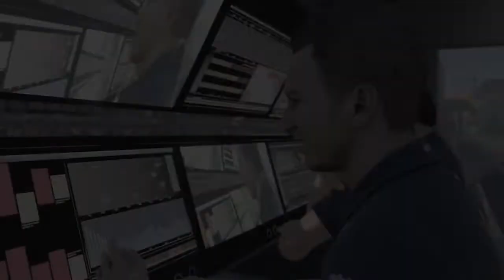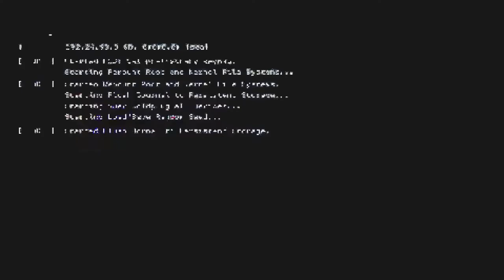F1優勝Red Bullレットブルー